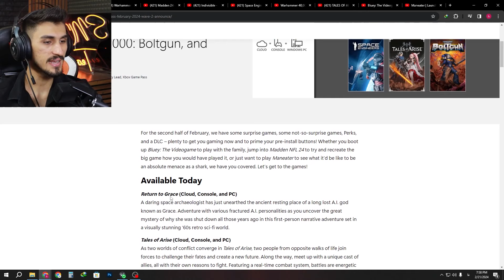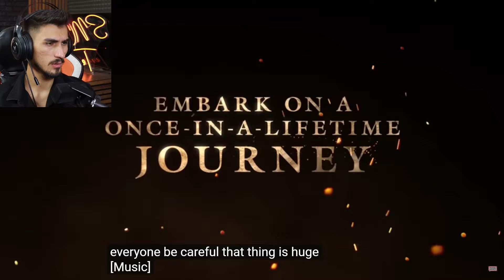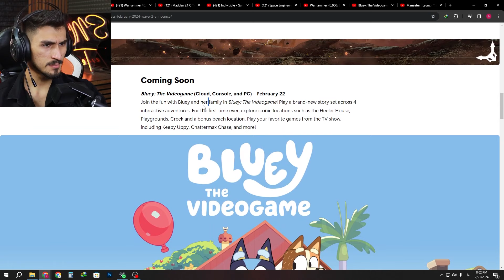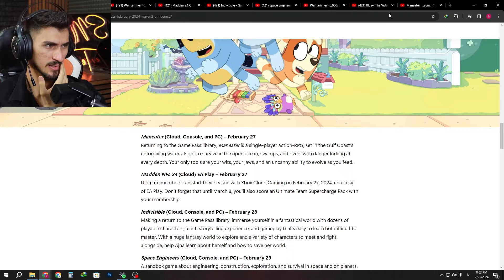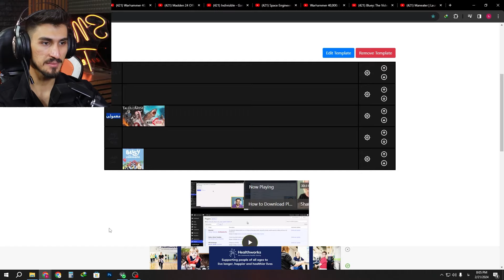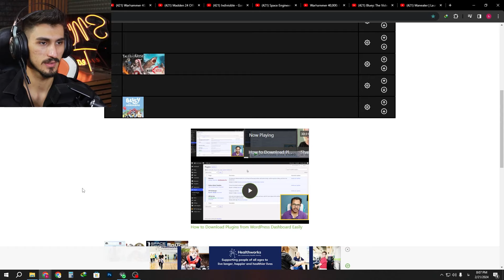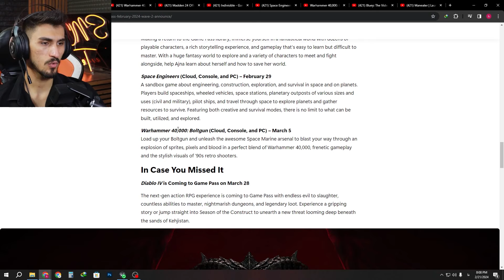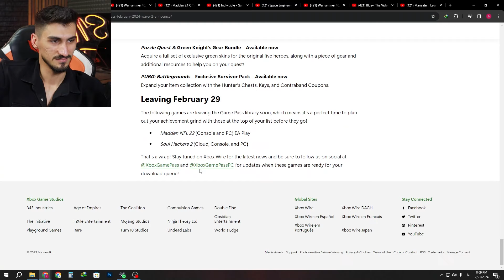بازی های جدید گیم پس آلتیمیت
سلاطین سابولایک یادتون نره😍❤️💥
از لینک زیر میتونید منو سابسکرایب کنید:

شاپ مطمئن برای خرید گیم پس و بازی برای ایکس باکس در تلگرام :